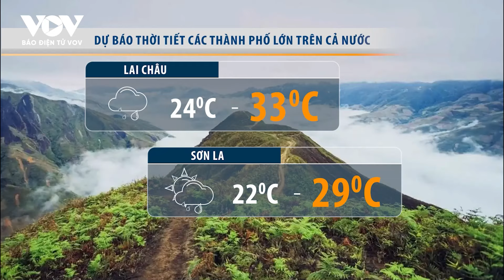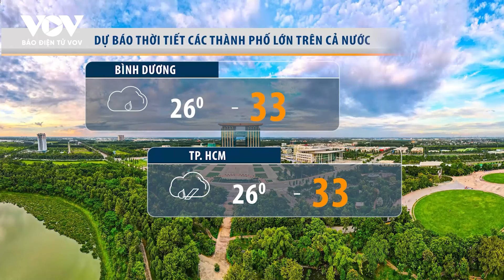Dự báo thời tiết hôm nay ngày 16/8: Hà Nội có lúc có mưa rào và dông; TP Hồ Chí Minh nhiều mây.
37 Bà Triệu, Hoàn Kiếm, Hà Nội, Việt Nam